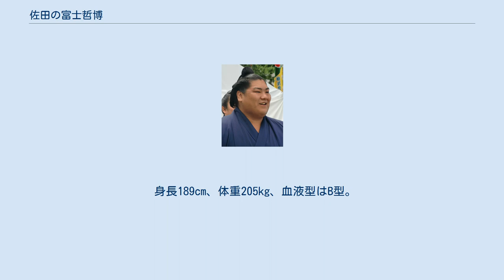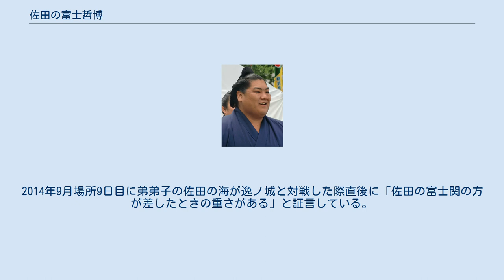佐田の富士哲博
佐田の富士 哲博（さだのふじ あきひろ、本名：山本 哲博（やまもと あきひろ）、1984年12月25日 - ）は、長崎県南高来郡加津佐町（出生当時、現在の同県南島原市）出身で境川部屋（入門時は中立部屋）に所属した元大相撲力士。
現在は年寄・出来山。
愛称はコテツ。
好物は刺身、ビール。
 弟は、同じ境川部屋に所属する現役力士の佐田の龍。
横綱・千代の富士以来となる、5文字四股名の幕内力士であった。
 小学校5年生の時から柔道を始め、長崎県立小浜高校を卒業するまで柔道をしていた。
高校卒業後は恩師の勧めもあって中立部屋（現・境川部屋）に入門、2003年（平成15年）1月場所にて本名である山本の四股名で初土俵を踏んだ。
 同部屋同期には克の富士、城ノ龍がいる。
 体格に恵まれていたものの三段目通過までに3年余りを要し、滑り出しは上々と言い切れなかった。
三段目時代のある日に師匠と同じ長崎県出身者、いわゆる「クニモン」の弟子から関取が1人も出ていないことに気づき「自分は安易な気持ちでここへ来てしまったのだろうか」と思い悩んでいた。
しかし、豪栄道のスピード出世や岩木山の好調ぶりを見ている内に「水を差すことも言っていられない」と立ち直り、それ以降は相撲に対する熱心さが増した。
 2009年（平成21年）11月場所までは岩木山の付き人をしていたが、師匠の境川親方（小結・両国）が十両を目前に控えた佐田の富士を目にし、相撲に集中できるようにと配慮をして岩木山の付き人から外した。
2010年（平成22年）1月場所で2場所連続で6勝1敗の好成績をおさめ、翌3月場所での新十両昇進を決めた。
長崎県出身者からは出羽乃富士以来7年ぶりの関取誕生であり、境川部屋からは初めて長崎県出身者の関取が誕生した。
 その後はしばらく低迷が続いていたが、2011年（平成23年）9月場所では東十両2枚目で8勝7敗と勝ち越し、翌11月場所で同部屋の妙義龍らと共に5人で新入幕。
1年間幕内の座を守ったが、2012年11月場所では十両へ陥落。
陥落した場所では14日目までで13勝1敗と格の違いを見せつけ、千秋楽の栃乃若との相星優勝決戦を制して十両優勝を果たしている。
 2013年6月21日、境川部屋で行われた記者会見で東京都内の美容室に勤務する一般人女性との婚約を発表し、同年10月16日に入籍した。
場所後の2月16日、東京都内で北の湖理事長ら530人が出席した中で結婚披露宴を行った。
 2014年1月場所は場所後に挙式を控え、高校時代の恩師から「負け越したら式に出ない」と発奮を促されたが、その激励とは裏腹に6勝9敗の負け越しに甘んじた。
2014年3月場所では初日から8連敗の不振で、最終的には2勝13敗の大敗。
翌5月場所は2度目の十両陥落となった。
3度目の十両陥落となった同年11月場所では中日まで4勝4敗と一進一退であったものの後半追い上げ10勝5敗と好成績を残した。
2015年1月7日、第一子となる長女が誕生。
当日の佐田の富士は朝稽古を終えてから妻が入院している埼玉県内の病院に駆けつけたという。
1月場所も無事8勝7敗の勝ち越しで終えた。
9月場所では自身唯一の幕内上位経験となる西前頭2枚目の地位を得たが、2勝13敗と大敗。
この後は急速に低迷していき、この場所を含め8場所中7場所で負け越し、そのうち5場所で11敗以上を喫して2017年1月場所では幕下に陥落。
この場所も1勝6敗と大敗し、三段目まで番付を下げた末に2017年5月場所千秋楽に引退を表明。
引退後は、嘉風から名跡を借りて年寄・中村を襲名した。
 引退の理由は右股関節の状態の悪さであり、日常生活にも影響していた。
手術をすると復帰まで1年以上かかると医師に宣告されたため手術には踏み切れず、幕下に落ちた2017年1月場所で再起をかけるも星が上がらなかったことで心の内が決まり、翌3月場所で自身初めての休場をして場所後に手術を受けていた。
6月1日の引退会見では「14年の相撲人生は長いようで短かった。体に限界を感じた」とコメント。
境川親方は「（けがを抱えながら）よく我慢してやってくれた。経験を若い子たちに伝えてもらいたい」とねぎらった。
断髪式は9月2日に国技館の大広間で行われ、300人が大銀杏に鋏を入れ、止め鋏は境川が入れた。
断髪式では泣かないと決...